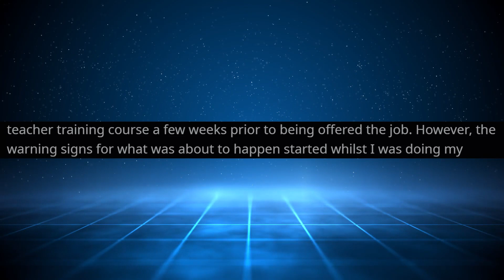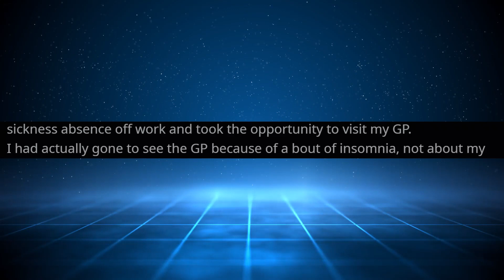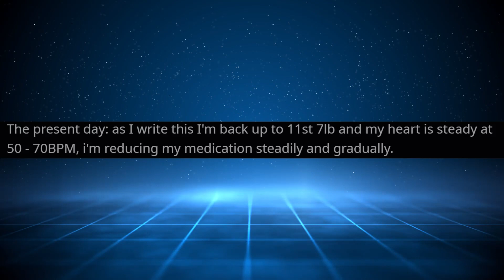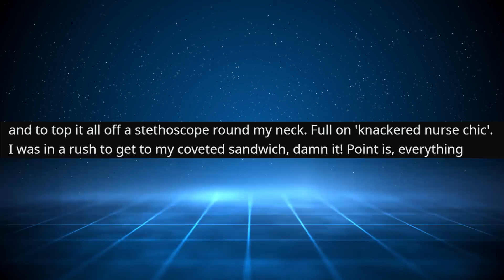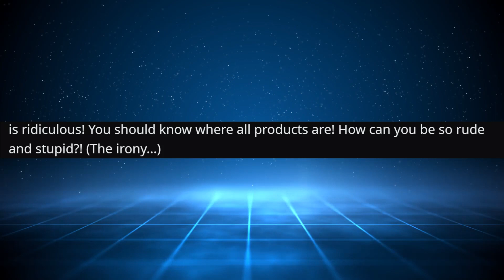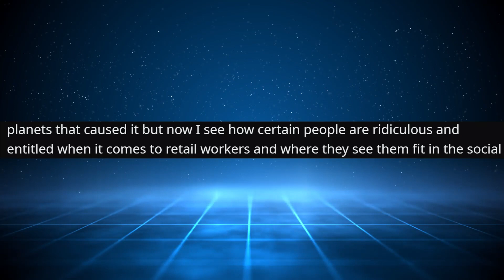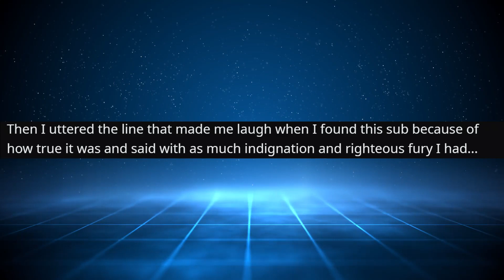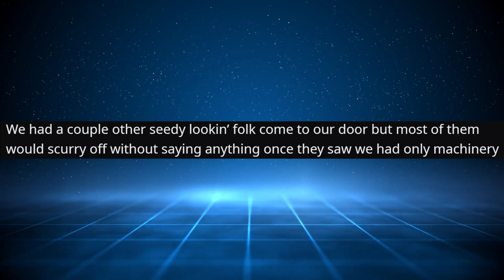r/IDontWorkHereLady - HUGE MISTAKE IGNORING MY SYMPTOMS!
r/IDontWorkHereLady #64 Top Posts | VoiceyHere Funny Reddit Cringe Stories

Story Time with VoiceyHere - HUGE MISTAKE IGNORING MY SYMPTOMS!

Main Music -

OUTRO -